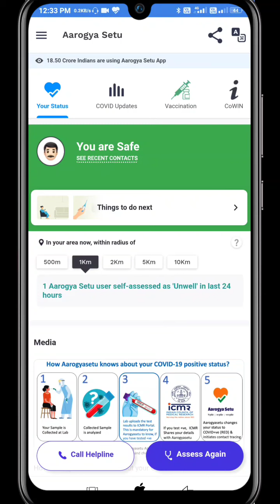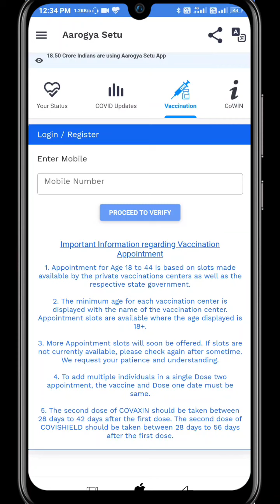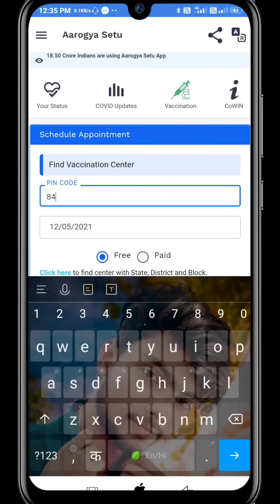Covid Vaccine Registration In India | Follow These Step | 18 + Vaccine Registration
Hello Dosto Es Video Me Yeh Bataya Gya hai Ki Agar Aap 18+ Ke Hai or 45 Se Kam Age Ka hai To Covid Ka Vaccine Kaise Registration kar sakte Hai..

91mobiles
covid vaccine registration in india
covid vaccine registration in india in hindi
 how to register for covid vaccine
covid vaccine for 18 years old
arogya setu app
arogya setu app vaccine registration
cowin. gov. in
cowin registration
 covid
Covid Vaccination 2.0 In India
Covid Vaccination 2.0
 cowin app
covid 19 vaccine
covid india vaccine
covid 19 india vaccine